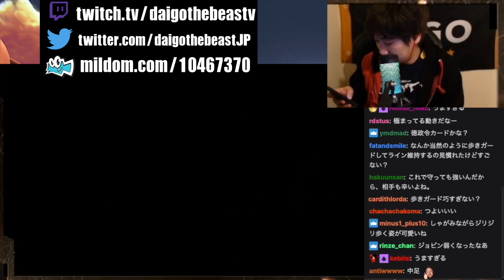【伝統の一戦】ガイルvsサガットの教科書のような弾の撃ち合い。ウメハラが見せる匠の弾合戦【スト5・格ゲー・梅原大吾】